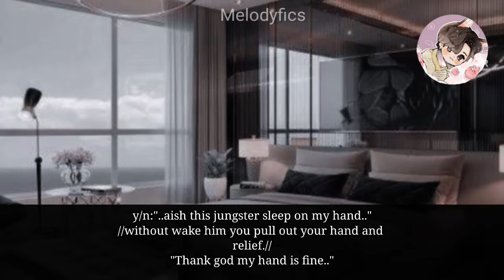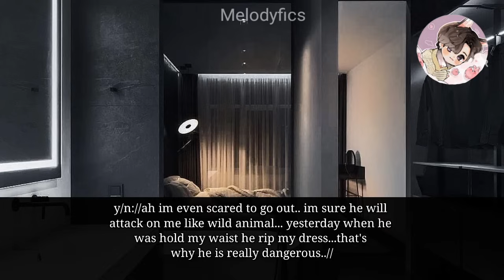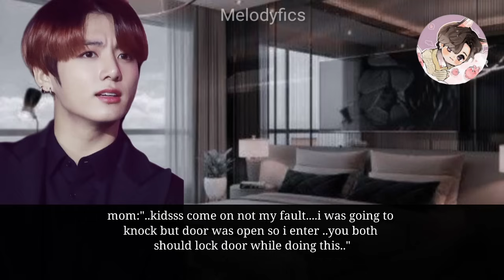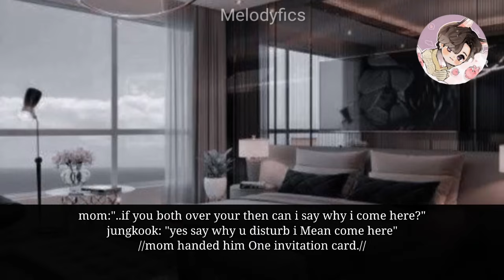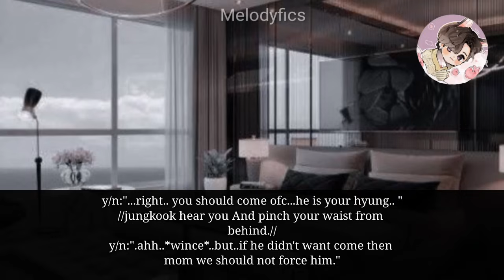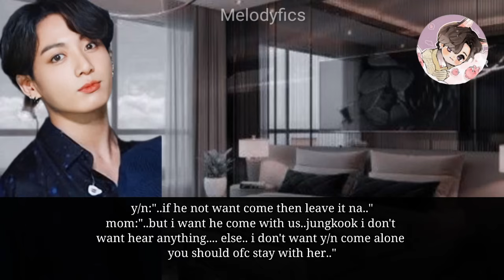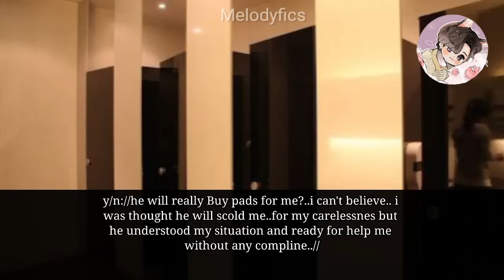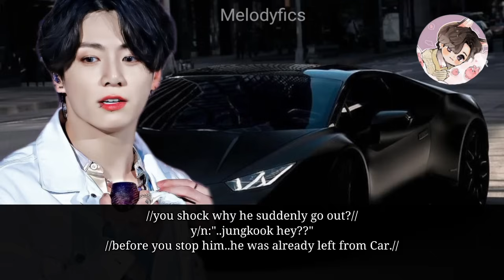when between family event you get p€r!-ds but your rude maf!a hus notice blo_d stain and pull you-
~bts bad boy wed you forcefully ff
~bts your mafia husband slap you during argument ff.
~jungkook ff
~jungkook oneshot
~bts ff
~bts fiancé
~bts mafia fell for you ff
~bts mafia